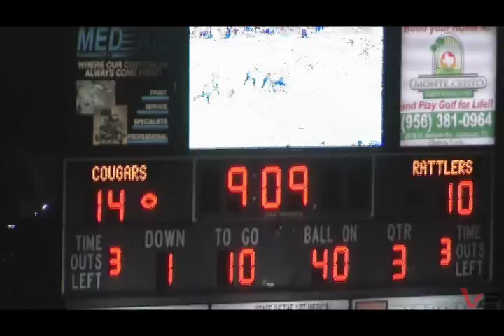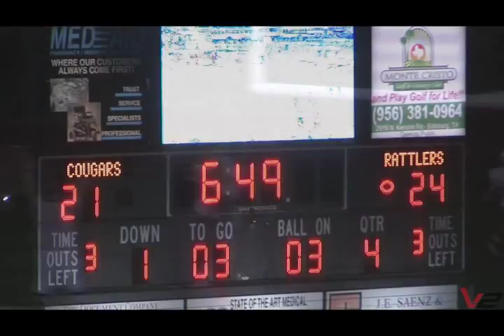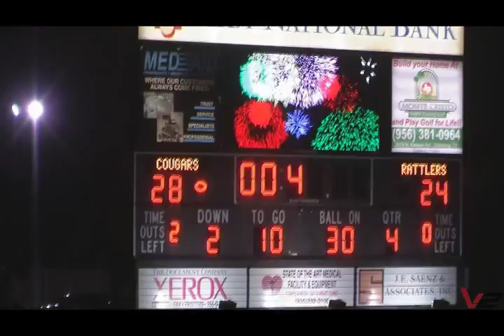Sharyland Rattlers @ Edinburg North Cougars: 11/20/09_5A Area Round Playoffs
Sharyland Rattlers: 24
Edinburg North Cougars:28

11/20/09 _ Class 5A Area Round Playoffs